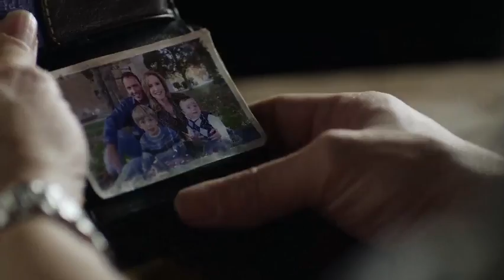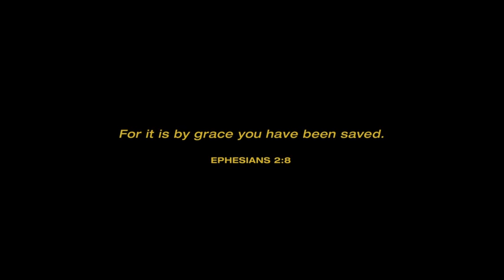The Grace Card (Trailer)